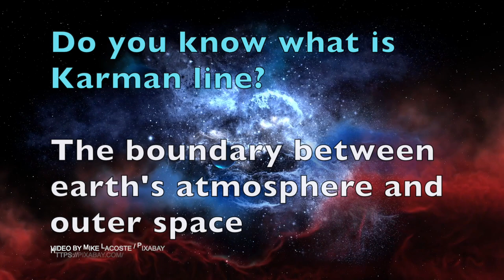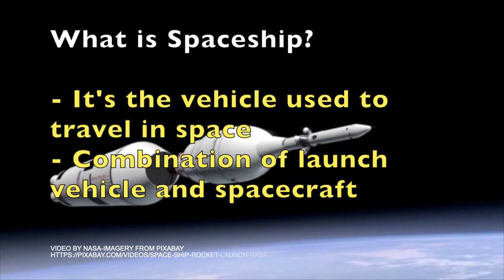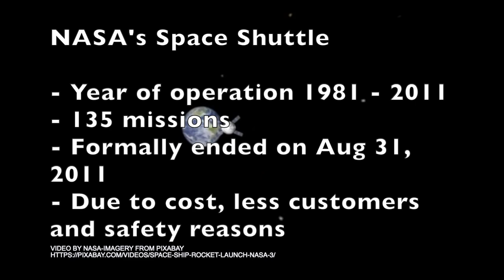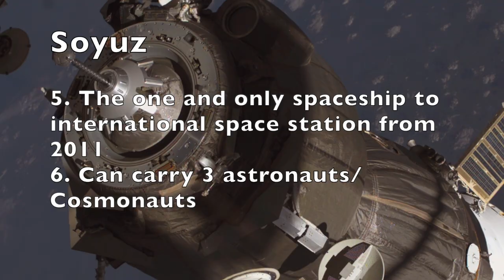E21 அறிவியலும் உலகமும் - விண்வெளி பயணம்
பிளேலிஸ்ட் -

This video talks about Spaceships, its benefits, Karman line, Astronauts, Cosmonauts, Space Shuttle and Soyuz.